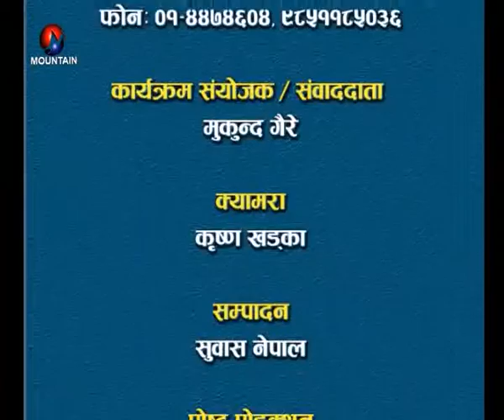Interview With Gopi Krishna Neupane on Udhyam Ra Rojgar